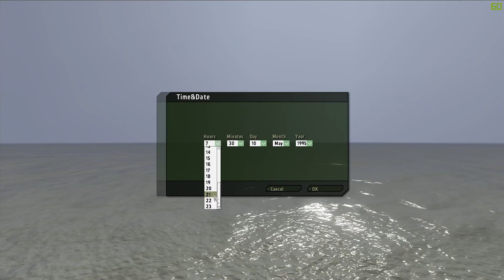Night and Day | Arma II: Deathmatch | 1080p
Sean's Specs: CPU: FX-8320  MoBo: MSI-970A-G47  GPU: GTX 770  RAM: 16GB 1600Mhz  HDD: HDD #1 Seagate Barracudda 1TB 7200rpm 32MB Cache/SATA 3GB/s HDD #2 Seagate Barracudda 1TB 7200rpm 64MB Cache/SATA 6GB/s  PSU: Corsair CX750M

Tristan's PC Specs: CPU: i7-4770k  MoBo: Asus Z87  GPU: GTX 780ti  RAM: 16GB 1600Mhz  HDD: #1 1TB internal 7200rpm #2 1TB External 7200rpm  PSU: 850w